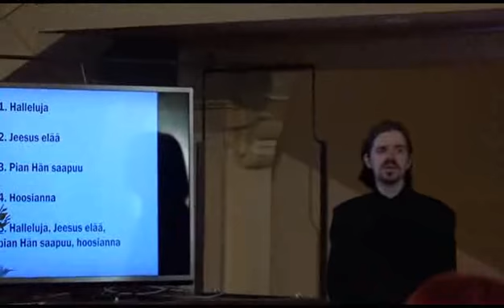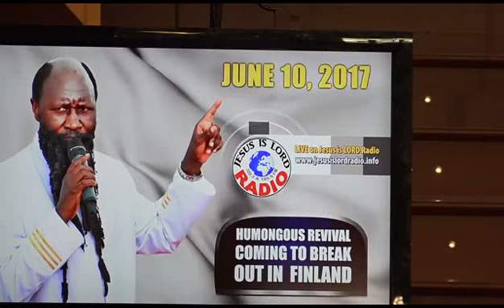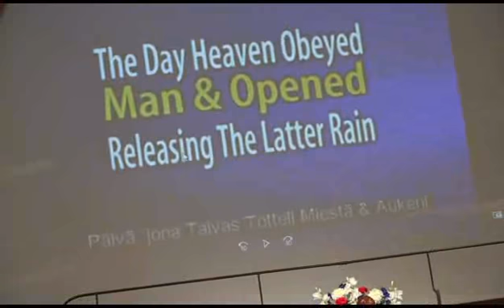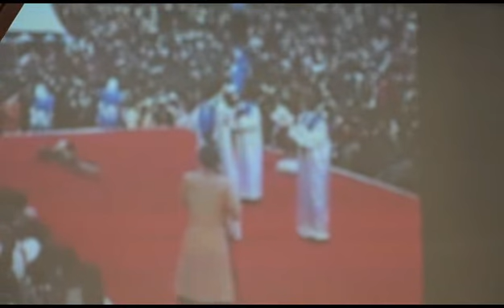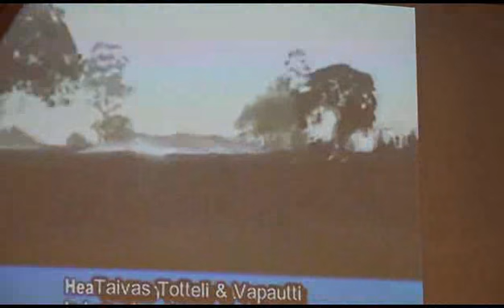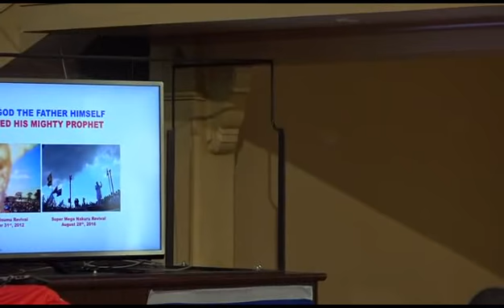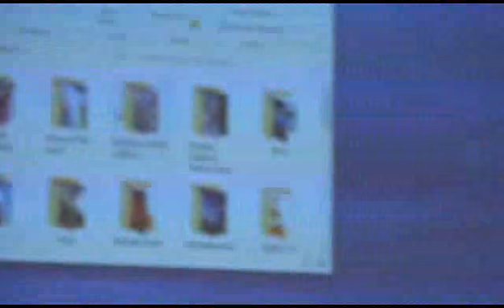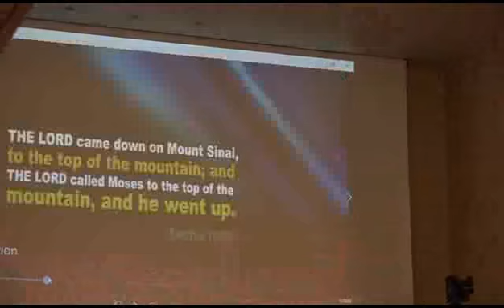MIGHTY Finland Conference of Pastors and Ministers of The Gospel, Day 1 -Part 3